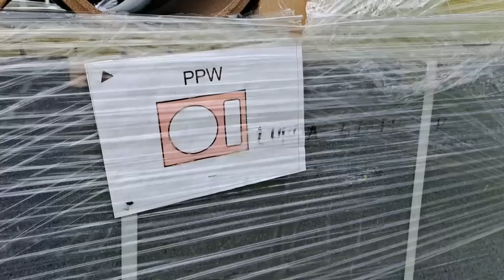Off Grid Log Cabin Renovation | Starting a Chimney Build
Hello everyone!

In this video we will be starting a chimney firewall. Second floor wall is leaning outwords by 6cm. So before building a wall and fixing it, we have to remove the roof and straighten it. After the roof is complete than we can finish the chimney.